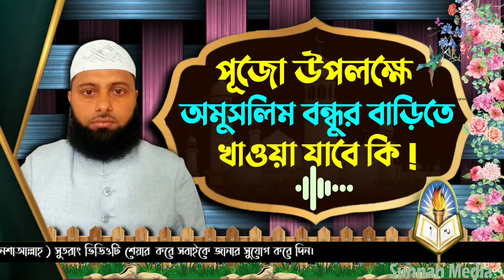❓পূজো উপলক্ষে অমুসলিম বন্ধুর বাড়িতে খাওয়া দাওয়া করা যাবে কি┇ᴴᴰ┇শায়খ হাসিবুর রহমান বুখারী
Present by.
Sunnah Media
Zajakallah Khairan